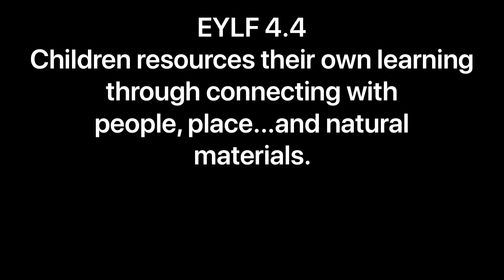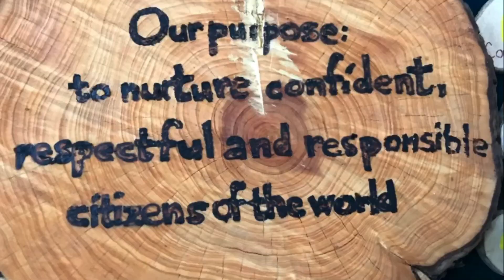EYLF 4.4 Children resource own learning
Loose parts rocks and logs on our top yard allow children to move heavy logs, use communication, teamwork and divergent thinking. In this case they are creating an unpleasant environment for snakes using logs.